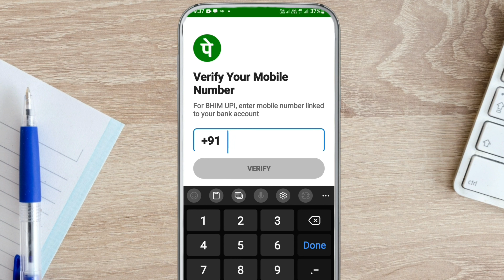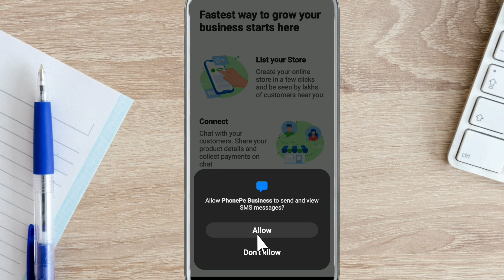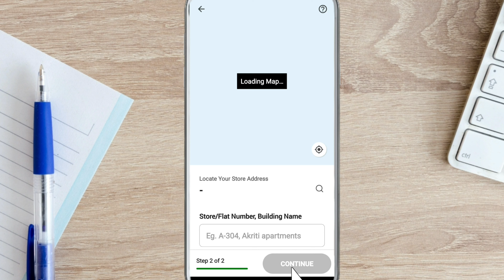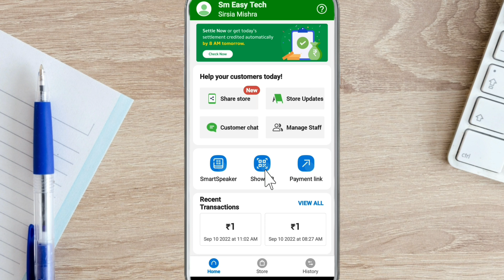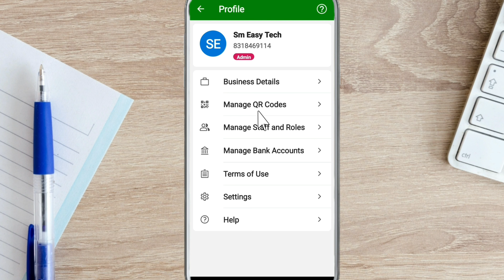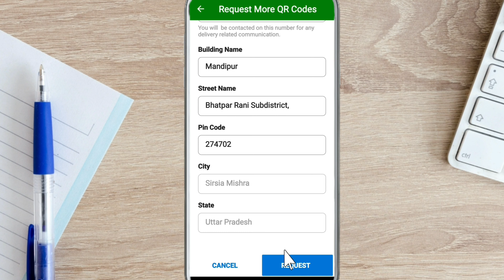Phonepe Business Account Kaise banaye | How to Create PhonePe Business Account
is video mein phone per business account Banane Se Lekar ke phonepe ka jo QR code Hota Hai Jaisa ki aapane dukaan Mein Dekha hoga ya apne pay Bhi Kiya hoga to aap use QR code ko kaise free mein manaenge yah pura process dekhenge aur phone per business account banane ke bad se aap ise kaise use Karenge
Best Amazon Shopping deals 👌

Limited-time deal: Zebronics ZEB-COUNTY 3W Wireless Bluetooth Portable Speaker With Supporting Carry Handle, USB, SD Card, AUX, FM & Call Function. (Black)

phonpe business account kaise banaye
phonepe business account kaise banaye bina pan card ke
how to get phonepe QR code
phonepe QR code Kaise mangvaen
phonepe business account kaise banaye qr code
phonepe business account kaise banaye 2022
phonepe business account kaise banaye photo
phonepe business account kaise banaen
phone pe business par account kaise banaye
फोन पर बिजनेस अकाउंट कैसे बनाएं
फोन पर बिजनेस अकाउंट कैसे खोलें
phonee

Phonepe Aur Phonepe Business me Kya Antar Hai

This channel does not promote any illegal content. video is for educational purpose only.Copyright Disclaimer Under Section 107 of the Copyright Act 1976, allowance is made for "fair use" for purposes such as criticism, comment, news reporting,m teaching, scholarship, and research.
right statute that might otherwise be infringing.